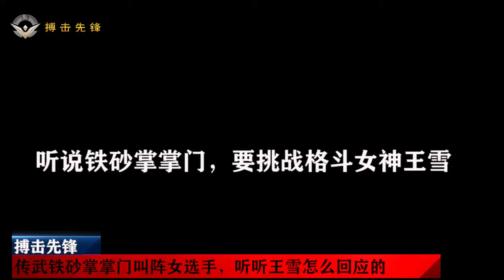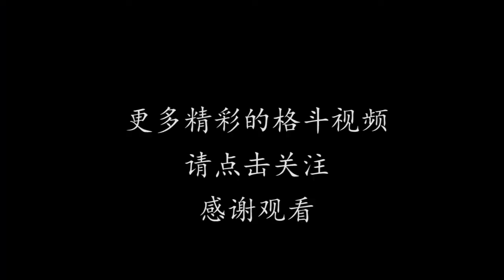传统武术又出一狠人！铁砂掌掌门挑战现代搏击，公开叫阵女选手【搏击先锋】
传统武术又出一狠人！铁砂掌掌门挑战现代搏击，公开叫阵女选手，来自勇士的荣耀的王雪，王雪也做出回应。